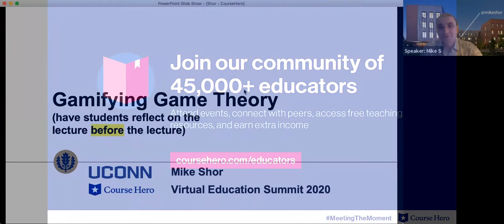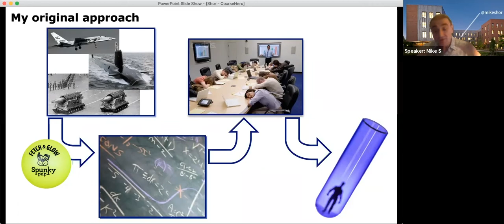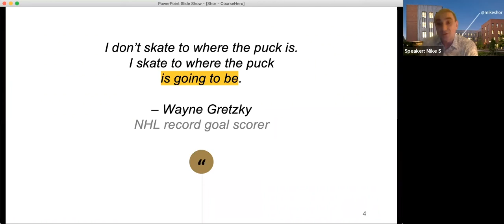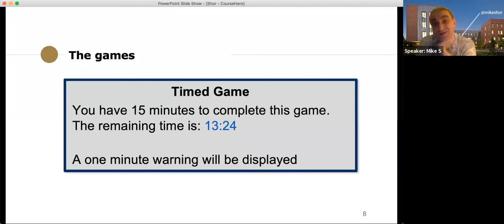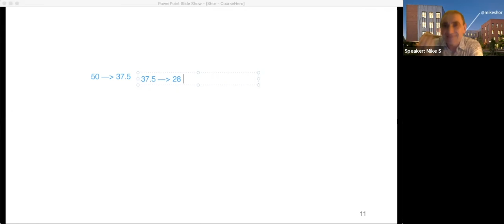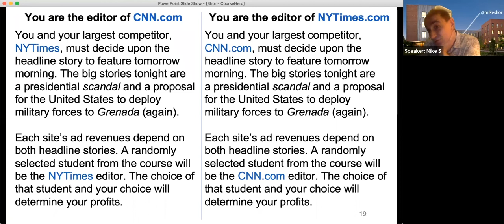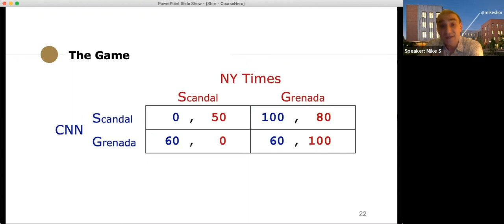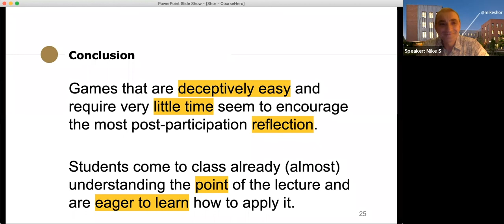Gamifying Game Theory: Helping Students Reflect on the Lecture Before the Lecture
Summarize videos instantly with our Course Assistant plugin, and enjoy AI-generated quizzes Speaker
Mike Shor
Associate Professor of Economics

Mike Shor was born in a small country globe-makers usually abbreviated as "Mold." His family moved to the Bay Area when he was six, and to New York when he was twelve. He has lived at more than 20 addresses, in cities with a full-scale replica of the Parthenon, the world's most famous cheese market, Pushkin's home in exile, the world's largest landfill, and the birthplaces of Bruce Springsteen and Nathan Hale. Freehold, New Jersey, is where he attended high school, fostered his inner geek, and earned trophies for arguing. At the University of Virginia, he pursued political theory, dabbled in economics, met his wife, and developed a Sisyphean fandom for UVA sports. At Rutgers University, he received a doctorate in economics and dabbled in brewing and darts. They moved to Nashville, Tennessee for one year, and stayed for 10. Endeavoring to move back to the Northeast, they overshot, and landed in the quiet corner of Connecticut. They have two kids and one large, goofy dog.

Join our educator community to attend faculty events, access free teaching resources, and earn extra income.